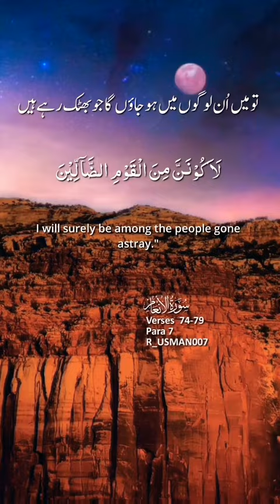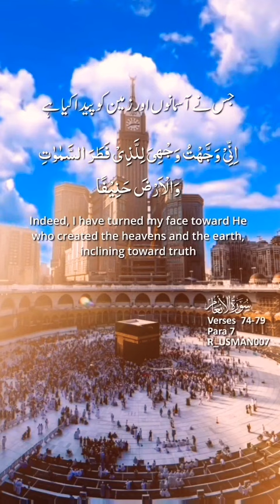Surah Al-An'aam(an'am)[anam]سورہ الانعام | Verses (Ayaten) 74-79 آیتیں | Chapter(para) 7 |Urdu Hindi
Surah Al-An'aam(an'am)[anam] سورہ الانعام | Verses (Ayaten) 74-79 آیتیں | Chapter (para) 7 | Urdu, English and Arabic subtitles | Urdu / Hindi Voice Quran | ALLAH ka Kalam

Urdu Hindi Voice

Urdu, English and Arabic Translation Tarjuma subtitles of Quran